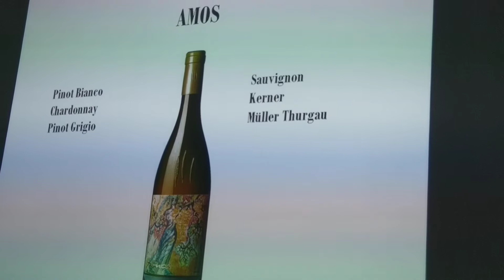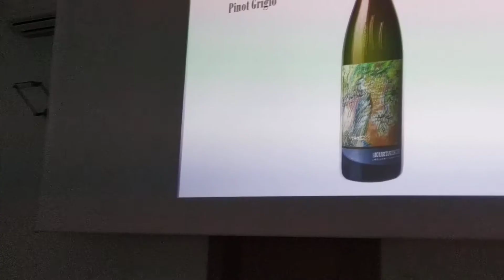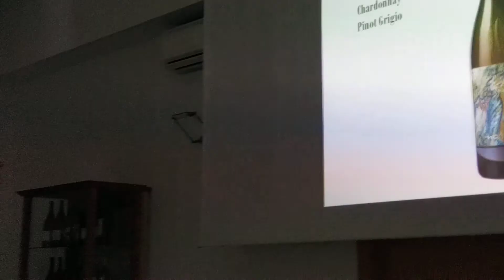Amos - presentazione cuvėe cantina cortaccia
...anteprima del nuovo cuvėe della cantina cortaccia!